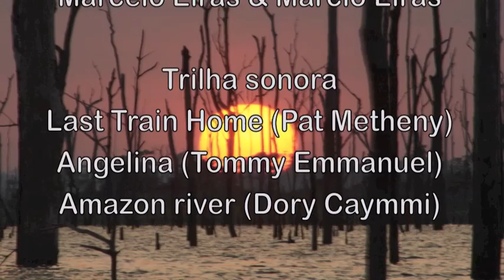Tucunas de Balbina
Marcelo Eiras e Ivan Dressler, aliando pesca e turismo, mostram alguns atrativos de Manaus e realizam pesca dos valentes tucunarés amazônicos com iscas artificiais, na Represa de Balbina, Presidente Figueiredo, AM. Matéria publicada na Revista Pesca Esportiva, edição 180, Outubro de 2012.